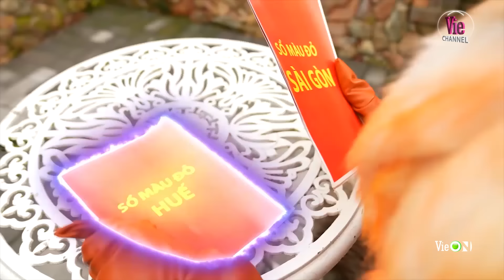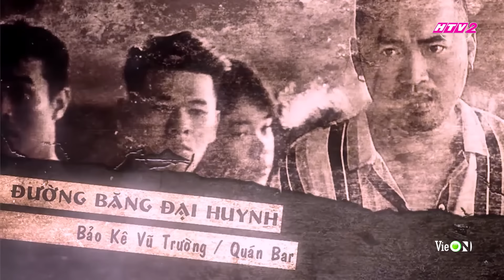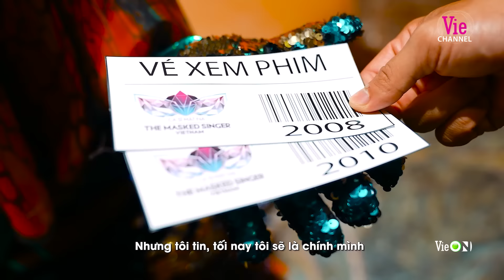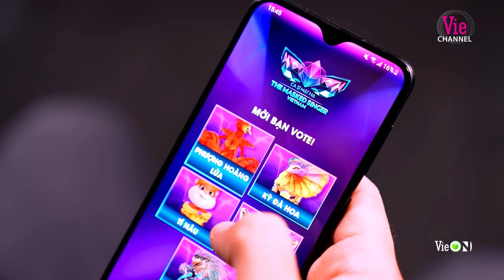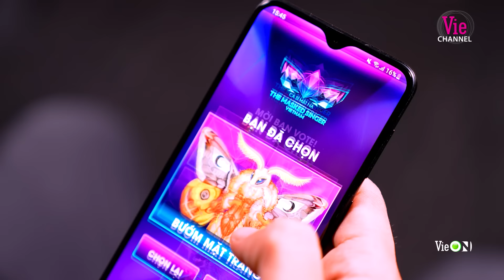The Masked Singer Vietnam - Ca Sĩ Mặt Nạ - Tập 3: Trấn Thành, Hari "lật mặt" giọng ca phi giới tính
👉Click nghe các ca khúc nổi bật The Masked Singer Vietnam - Mùa 1 trên Spotify tại đây

📍Đăng ký ngay thẻ VIB Online Plus 2in1:
- Sở hữu thẻ chỉ 30 phút, hoàn toàn trực tuyến
- Miễn phí thường niên trọn đời
- Giảm 50% chi tiêu Grab cả năm
- Tích hợp thẻ tín dụng và thẻ thanh toán